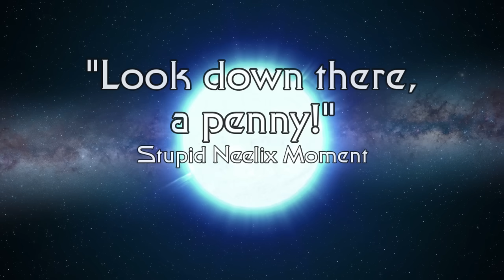A Look at Equinox Part 2 (Voyager)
Opinionated Voyager Episode Guide closes out its look at Equinox. Janeway follows her insane plan to take down the Equinox despite Chakotay's best efforts to not get them killed in her blind desire for revenge. Good luck with that.